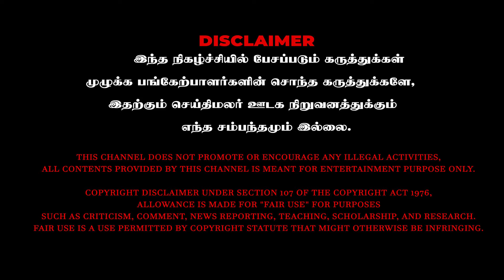நா MGR ன்னு சொல்லி பணம் சம்பாதிக்கல| Mgr Look alike | Shiyas